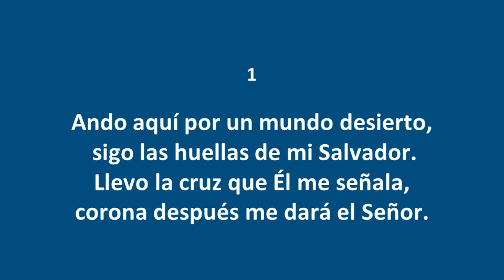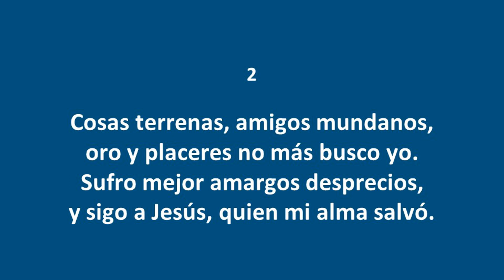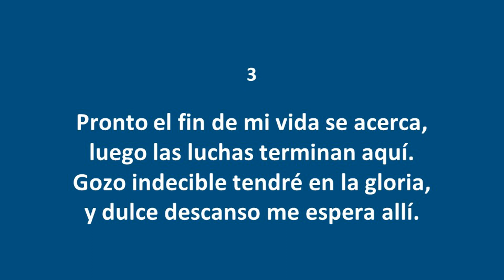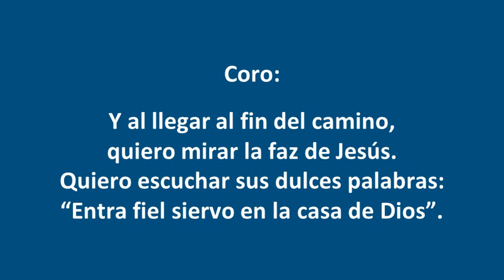El fin del camino - Himnos Inspirados Selectos Nº 196 - Instrumental